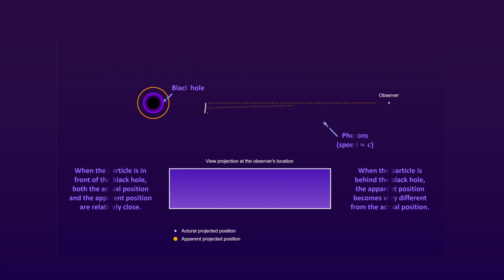How light bends around a black hole?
To understand how light curves around a black hole, I simulated a 2D non-spinning black hole to better visualize the light paths.
The simulations were based on the equations of motion derived from the schwarzschild metric.
Javascript and the library p5 were used to run the simulations, I will probably post the p5 links of the simulations later.
I may also make another longer video showing how I coded the simulation, let me know of you're interested in that.